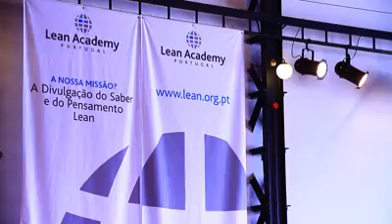Lean Summit Portugal 2014